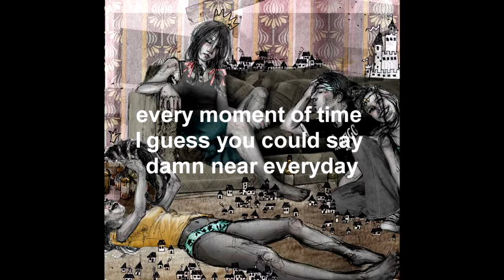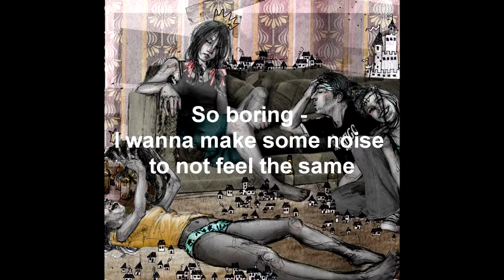I Guess You Could Say